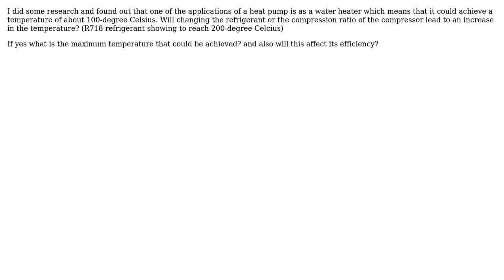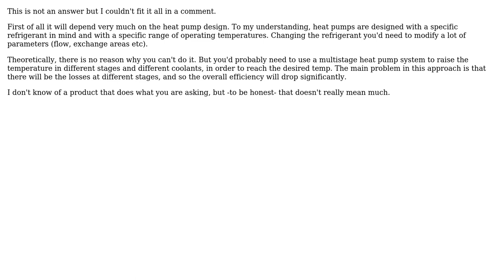What is the maximum temperature that could be achieved by a heat-pump and will it affect its...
Engineering: What is the maximum temperature that could be achieved by a heat-pump and will it affect its efficiency?

With thanks & praise to God, and with thanks to the many people who have made this project possible! | Content (except music & images) licensed under CC BY-SA | Music | Images & others | With thanks to user Tiger Guy user Tank user NMech user kamran and the Stack Exchange Network Trademarks are property of their respective owners. You are responsible for your own actions.